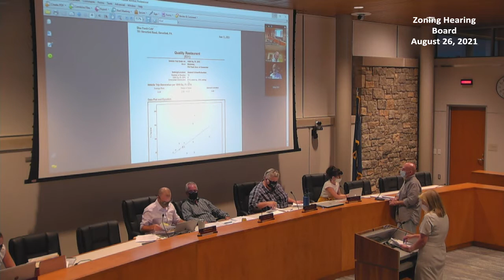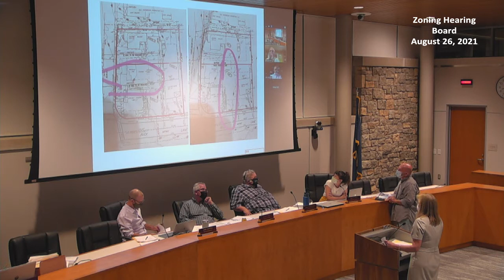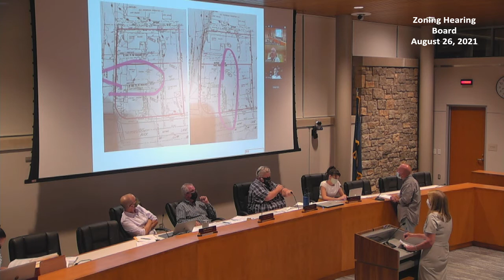Haverford Township Zoning Hearing Board Meeting - August 26, 2021